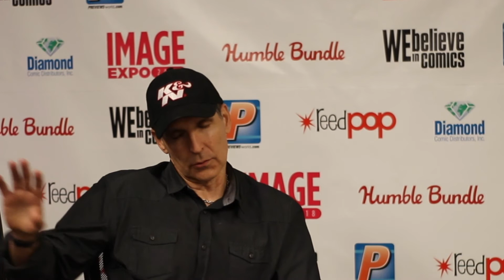Tood McFarlane @ Image Expo 2018 | Misery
Misery loves company and Misery is coming soon!
Todd McFarlane announced a number of things at the Image Expo, and Misery was one of them.

Check out our friends at Outright Geekery for more comic news, reviews, podcast, and more.